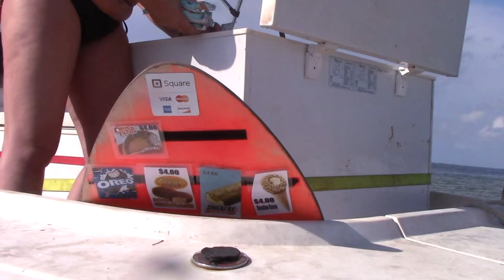Who Needs A Icecream Truck When There Is A Icecream Boat itsmontez com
Two rings of a bell, that is. In Cotuit Bay, near Cape Cod, those rings signal the arrival of the Ice Cream Boat. some maneuver a 15-foot Carolina skiff along the sandy beaches of Sampson's Island, where beach-goers await Good Humor Chocolate Eclairs and Popsicles.

When I first encountered the seasonal fixture of the Ice Cream Boat last summer, I thought: This is genius. It's like a food truck, afloat.

And it turns out the Ice Cream Boat is not alone. There are a handful of vessels around the country peddling food from oceans, lakes and rivers.

Boaters and sandbar-bathers alike can get their lunch grilled on food boats like Burger Buoy in New York and Burger Barge in Oregon. Swimmers can cool down with a frozen treat from Bay Ice Cream in Panama City, Fla. You can find them in Michigan and Maine, as well.

"The ice cream is pre-packaged, so we're not handling any of the products directly,"n"It's easier to obtain licenses because it's more sanitary."
St Andrews Bay Panama City, Fla